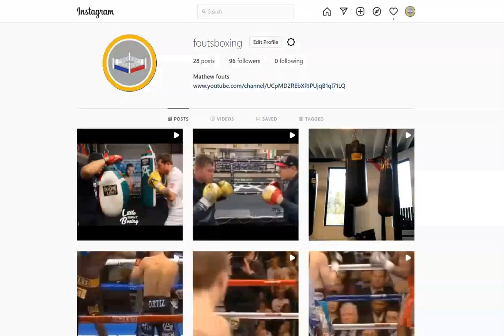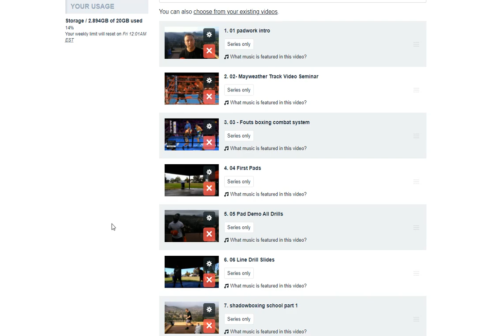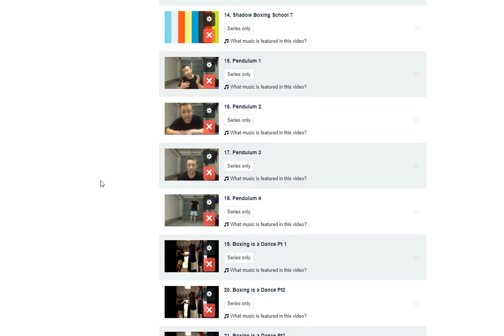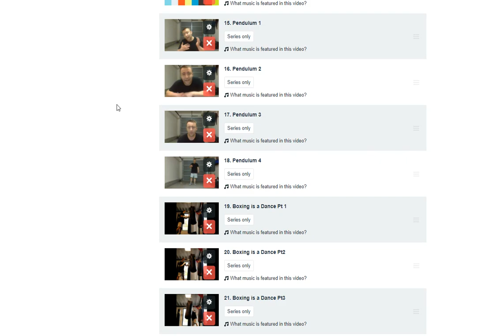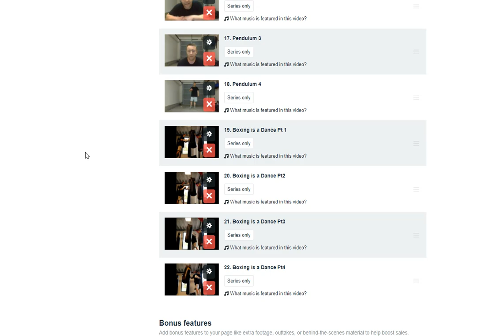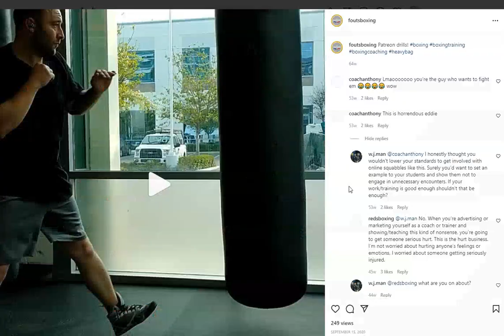Bradley Scott vs DK Yoo - Film Study - KO? - WCS vs Fouts Boxing Combat System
In this video I break down how the amateur techniques and combat theories of DK Yoo were easily exposed by Bradley Scott and also unveil the Fouts Boxing Combat System.

Check out the FOUTS BOXING COMBAT SYSTEM available NOW

Learn the footwork of Kovalev and Usyk and the secret to their Pendulum SPEED AND POWER

Partner drills to beat the Jab. Learn to get on the line and off the line, set up pendulum steps, control the line and learn where your feet go, your hands, your head. Learn how to do all of these things in BOTH stances. Testimonial of the fighters that are featured in this 4 hour video series available on it's page.

The ultimate guide to learning how to throw every punch with speed, power, and accuracy, as well as learn to move around in the ring without breaking your body mechanics, and always being able to be in a position to punch! This course is designed for beginners - intermediate, or anyone who struggles to learn to transfer their weight, change positions, cross the line, or needs to learn how to throw a particular punch.

I designed this simple 9 drill series as a complete guide to all the rules for learning all the punches in boxing, as well as teach how to develop expert level weight transitions and strong fundamentals for fighting off the front foot, back foot, and middle of your line. As well as teach the fighters proper positioning when performing each technique, how to most easily develop power and proper body mechanics to fluidly throw combinations with speed and power, all while also teaching the fundamentals of moving your head when you punch, blocking, slipping, and rolling, in only 9 Drills. The Drills are each designed to target and teach a different aspect of your technique and positioning and are designed in a way that both speed and power can be applied to them for maximum stress on your technique for maximum development in the shortest amount of time. The true Genius of these drills is how you will choose your favorite ones and put them together to flow into each other to create fun, unique, interesting, and REALISTIC combat scenarios you can learn and put together at your own pace.